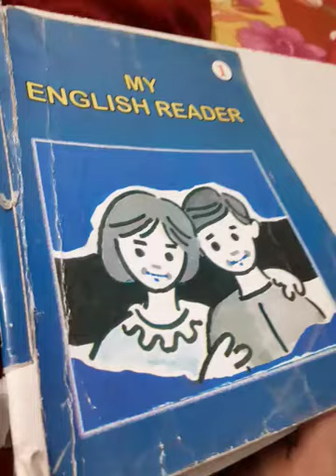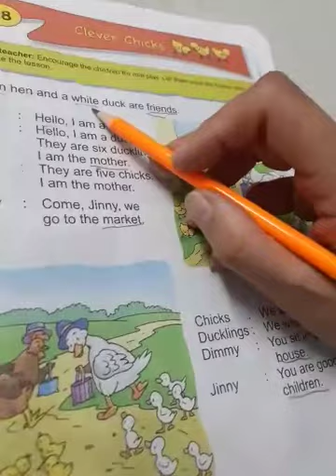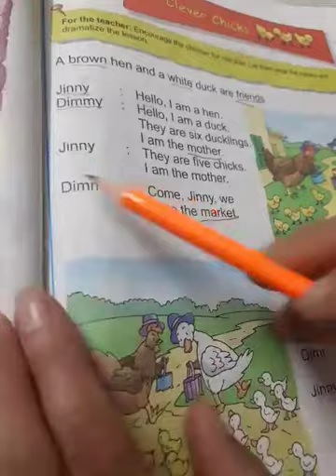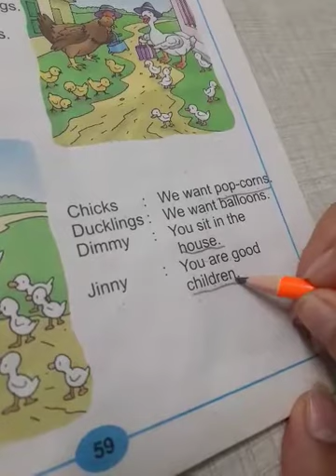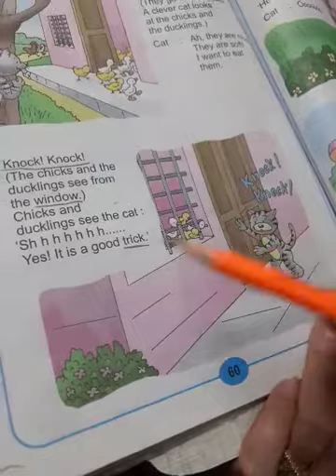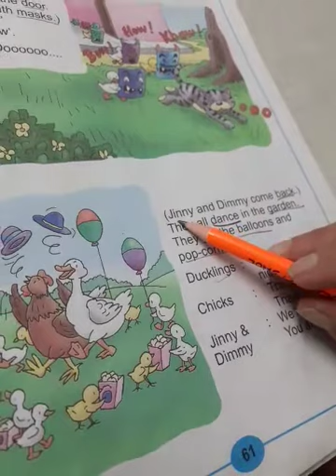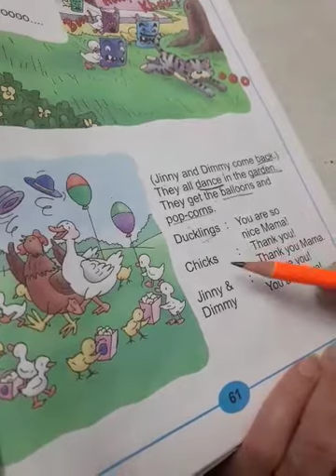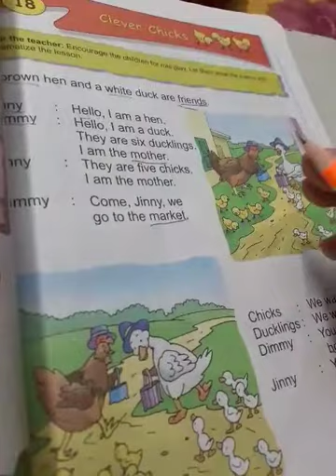1 english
1 english